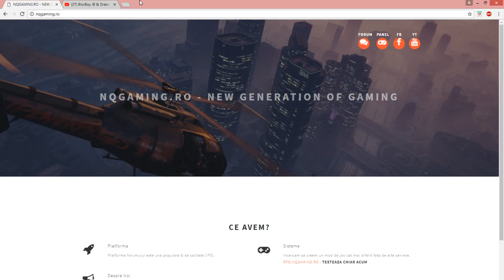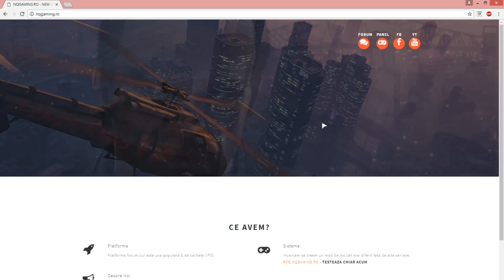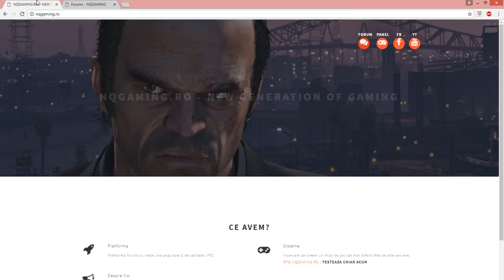Ce se intampla cu server-ul?!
Forum: forum.nqgaming.ro